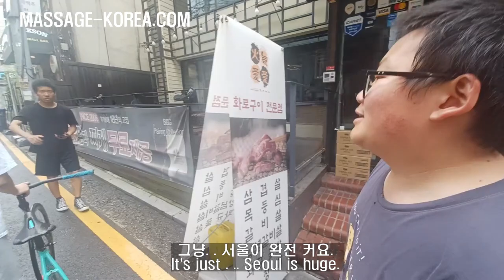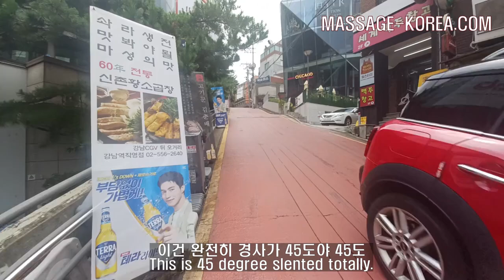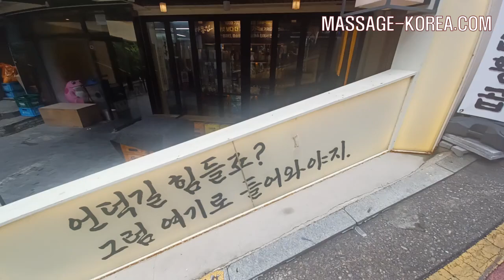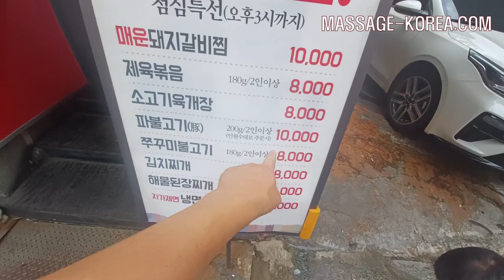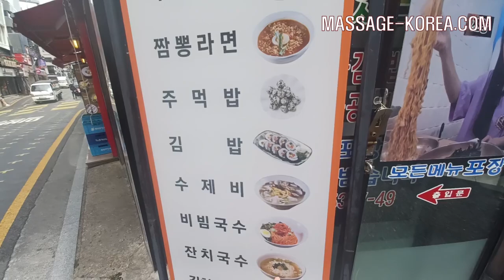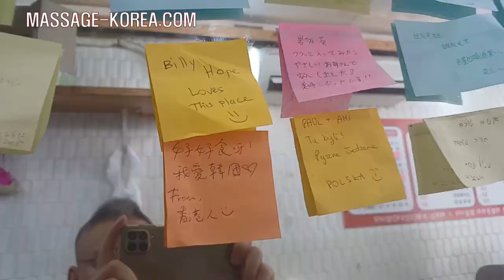당신이 몰랐던 진실 강남은 달동네다 남자마사지사의 하루 Korean male masseur vlog Seoul [Gangnam is a hillside town. The tuth]